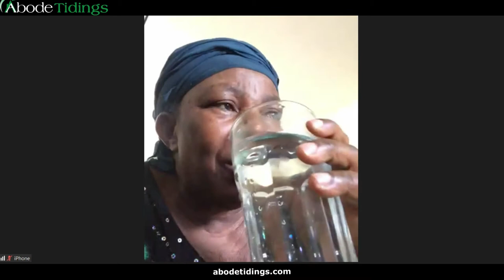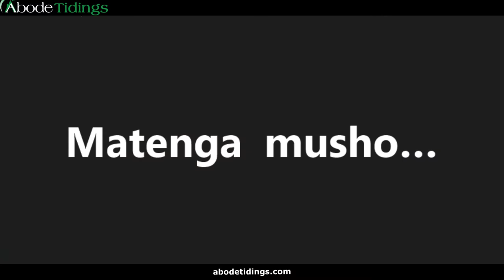chumba cha maombi London Ontario Réfugiés congolais au Canada. Congolese refugees in Canada join us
chumba cha maombi London Ontario Église congolaise London Ontario Kanisa la Warundi  London Ontario